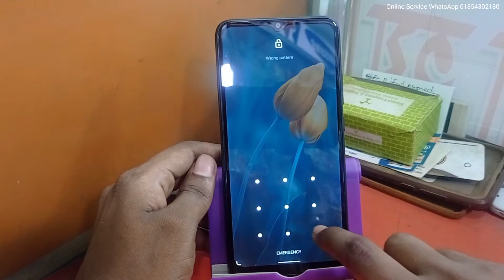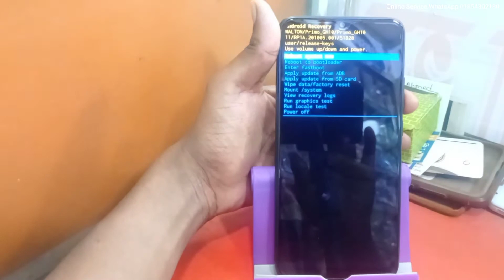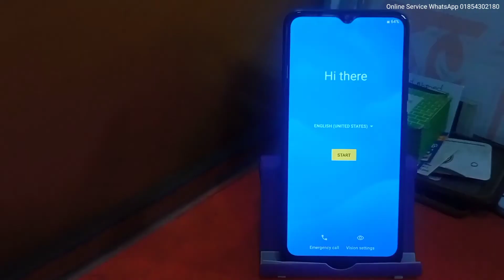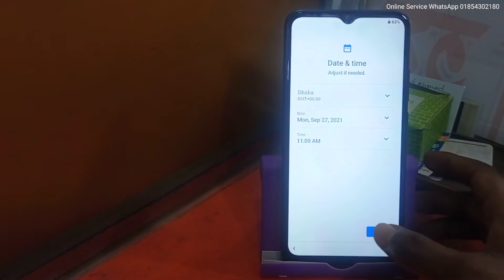Walton Primo GH10 Hard Reset Pin Password Remove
Walton Primo GH10 Hard Reset
►Follow Me on Flash File & Firmware & Software Support: